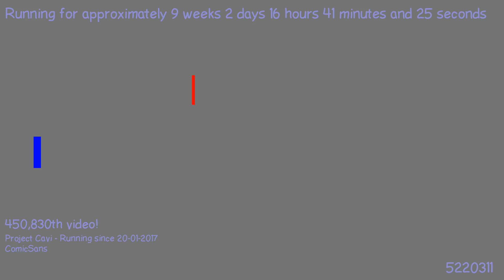1491010523 - Webdriver Cavi - H2